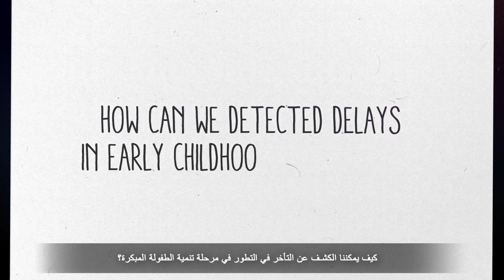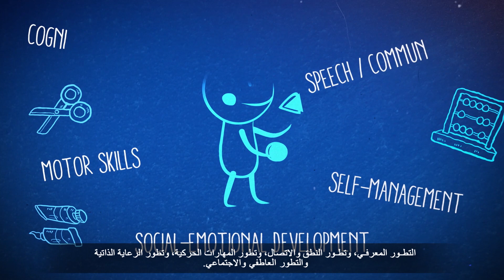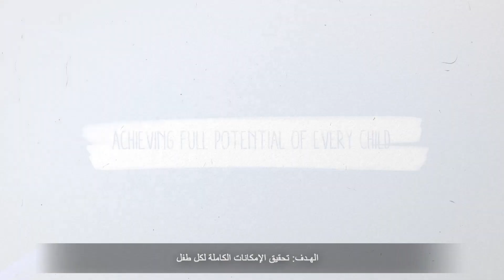UNICEF| Importance of Early Childhood Development in Palestine